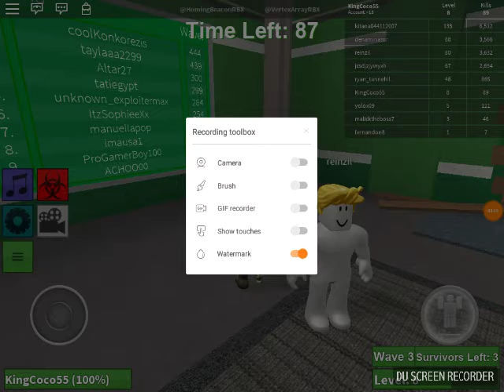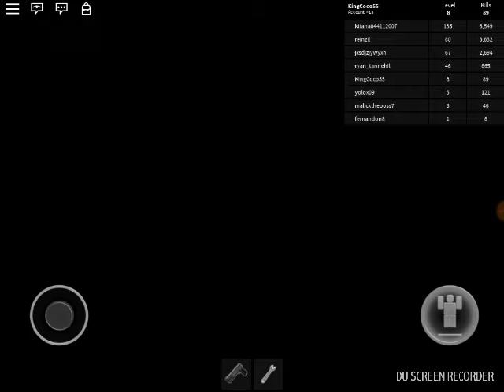ZOMBIE VS ZOMBIE! l Roblox